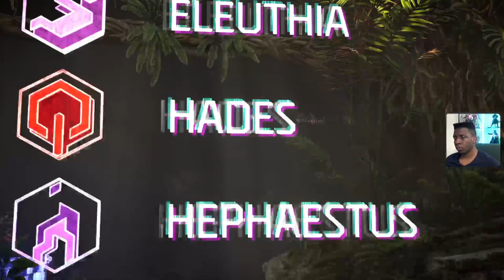FIRST TIME PLAYING: Horizon Forbidden West - PS5 | MAIN STORY | INTRO - Part 1 (AMAZING GRAPHICS)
Denzel B. Ren's first time playing this amazing game. (Had a rough start LOL) HORIZON FORBIDDEN WEST PS5 Walkthrough Gameplay Stream! We are officially starting our complete Walkthrough of Horizon Forbidden West on the PS5. My Gameplay Walkthrough of Horizon Forbidden West will feature the Full Coverage of the Game Story Campaign, Boss Fights,ETC.